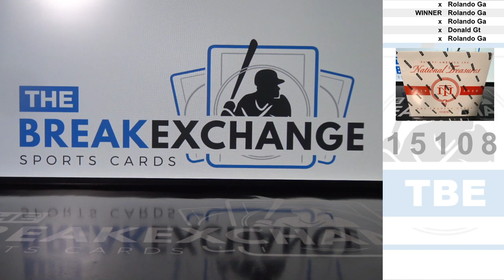RAZZ - Chance at a spot in National Treasures Basketball break (Break ID: 15108)